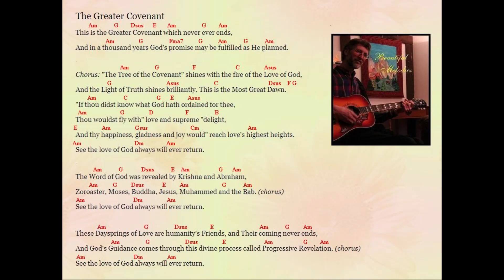The Greater Covenant song by Jim Styan (with chords)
This song celebrates the Greater Covenant that says that God will always send His Messengers, Prophets, Manifestations, to guide an ever advancing humanity. It confirms the Oneness of all Religions, from a Baha'i point of view.